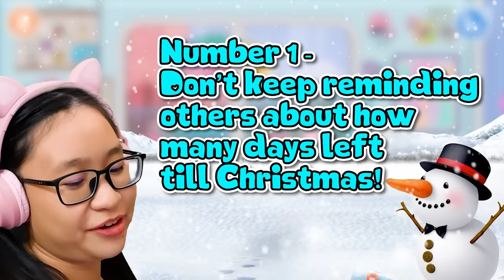Toca Life World - 10 Things Not To DO During Christmas!!!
Music